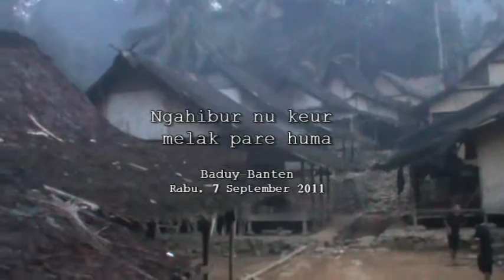SERI PATANJALA: Mapay Nusa Jawa Girang "Ngahibur nu melak pare huma Baduy" (2011)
Padi huma (gogo/kering) adalah makanan pokok warga masyarakat Baduy-Banten. Padi sangat dihormati, sehingga ditanam harus di atas perkampungan, begitu juga letak leuitnya (lumbung).